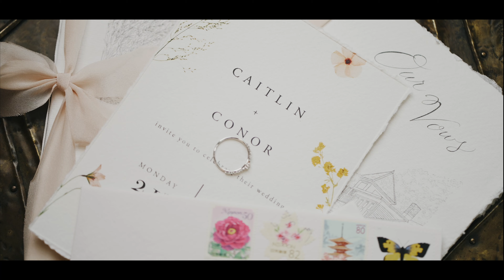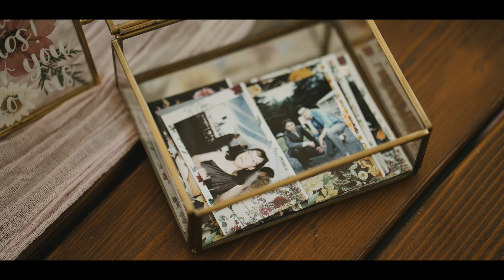Foxfire Mountain House / Caitlin + Conor / Wedding Film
Caitlin + Conor Wedding Film

Say Hi!